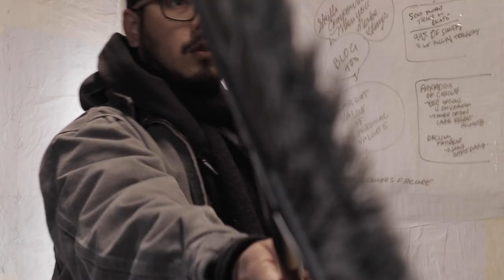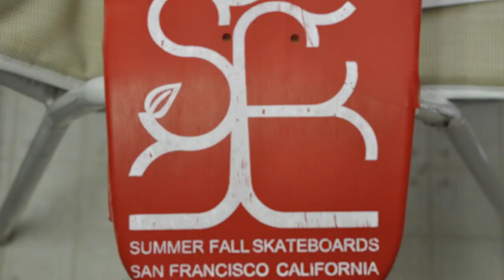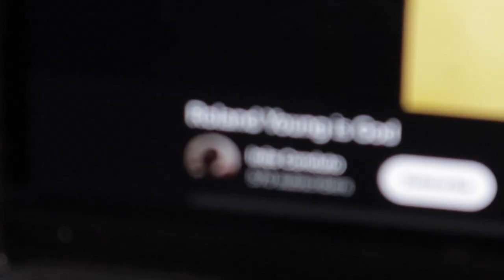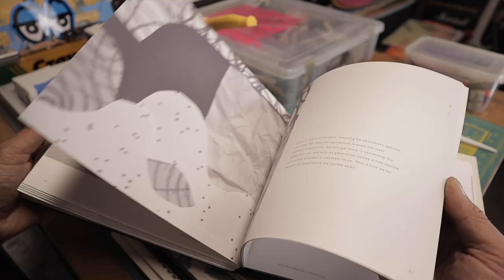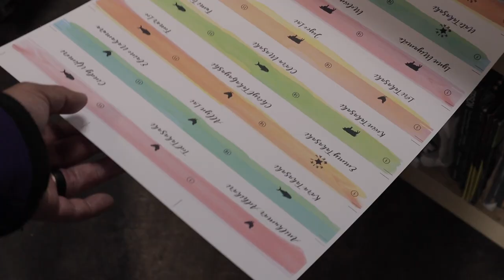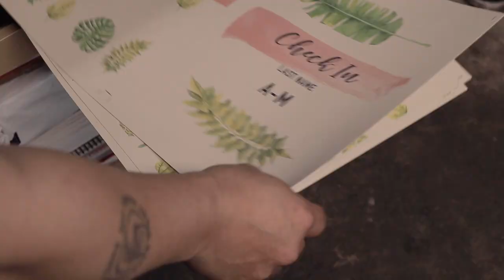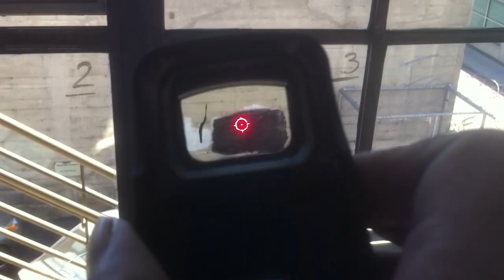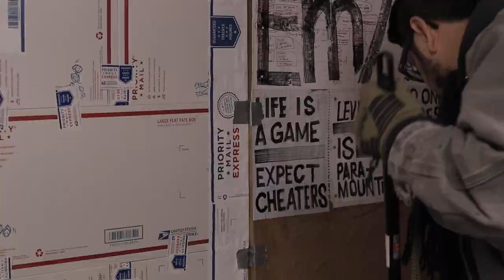The Road to Mastery as Taught by Art School / Artist Between Passion and Discipline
The road to mastery (whatever it is) is lifelong. Start young or start now, just don't quit.

With whatever you be about, you will be an artist between passion and discipline every step of the way. To build a skill set, you will start with the fundamentals and the principles, and it will take all your natural talents.

For real artists, only you can do it for you, you need to see what you can do. With practice, your skills will improve and the work will become easier and more fun. You will be on the road to mastery right there.

Sorry I beent away for a long time, I will be right back.